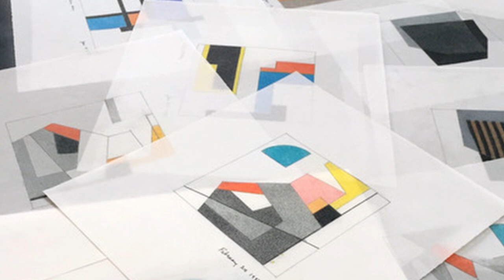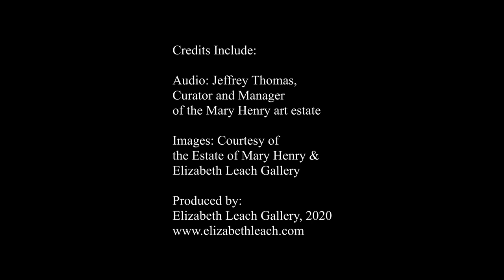Mary Henry: Select Works from the Artist's Estate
Jeffrey Thomas, Curator and Manager of the Mary Henry Art Estate speaks to the artist's legacy and the artwork included in the exhibition, Mary Henry: Select Works from the Artist's Estate.

Images courtesy of the Estate of Mary Henry and Elizabeth Leach Gallery. Audio: Jeffrey Thomas. Produced by Elizabeth Leach Gallery, 2020.